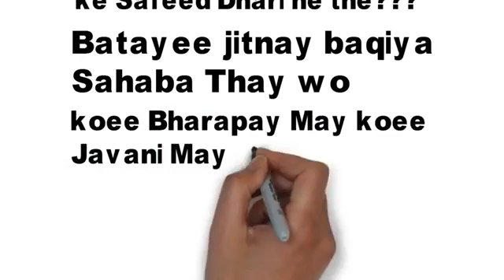Watch this video. We muslims even dont know the meaning though we tilawat quran. Subhan ALLAH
Video from Sarmad Khan